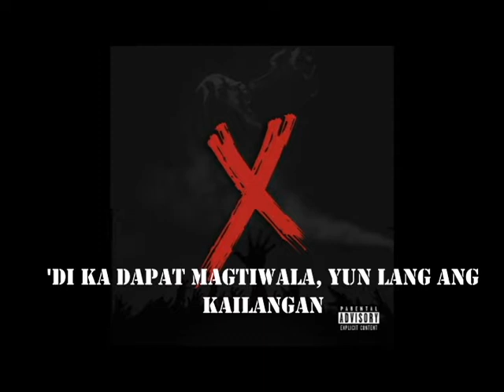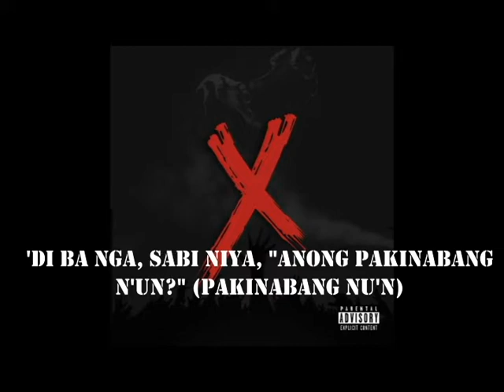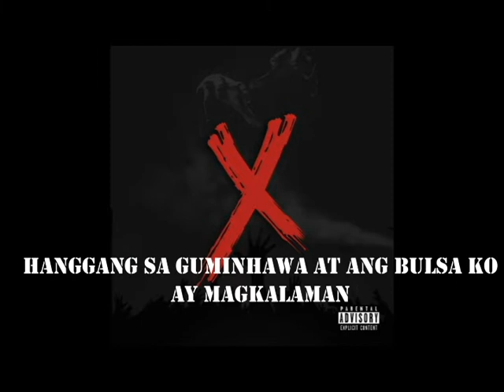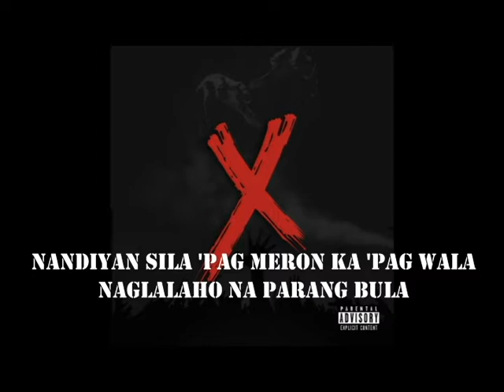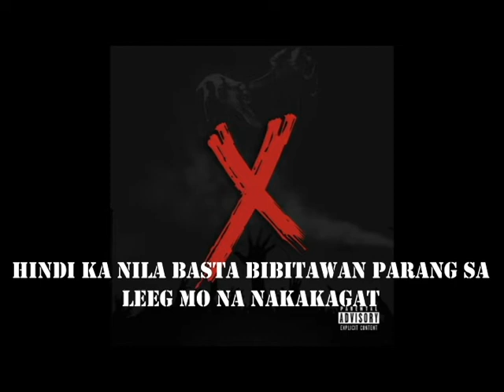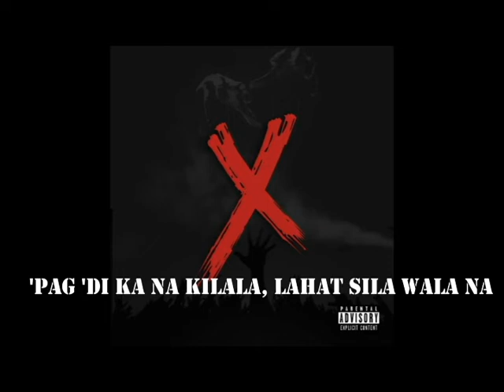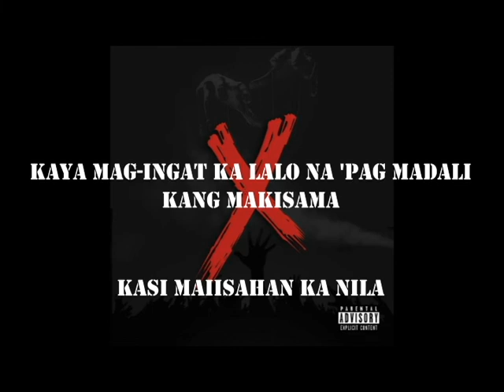Pakinabang - Ex Battalion Lyrics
Ex-Battalion - Pakinabang Lyrics
Correct and complete lyrics.
For more correct lyric videos, subscibe me.